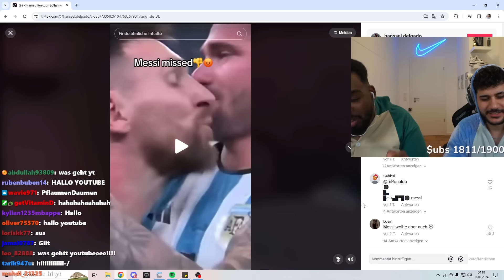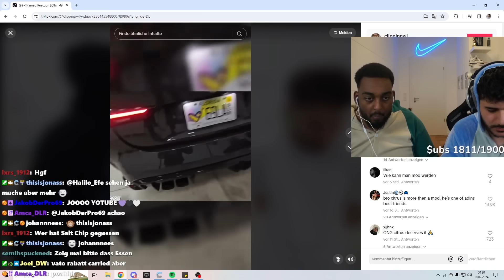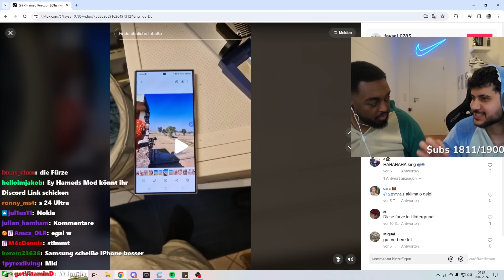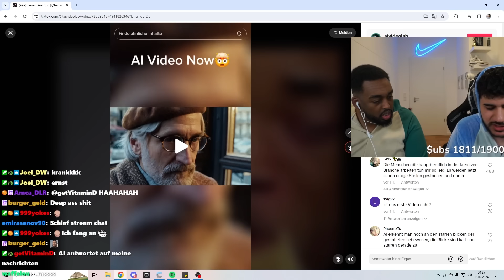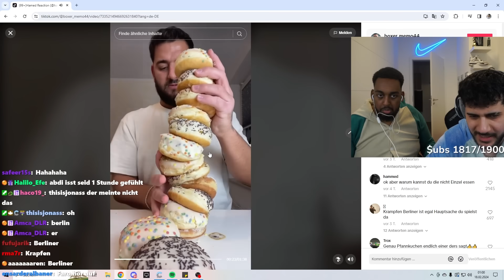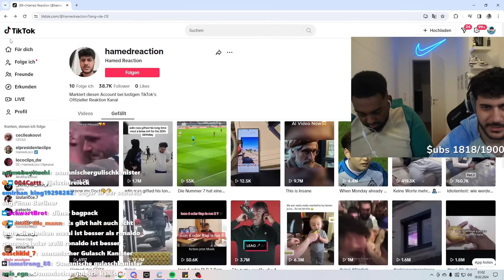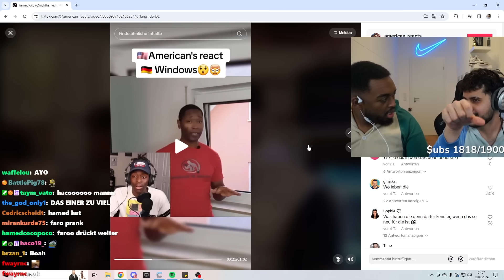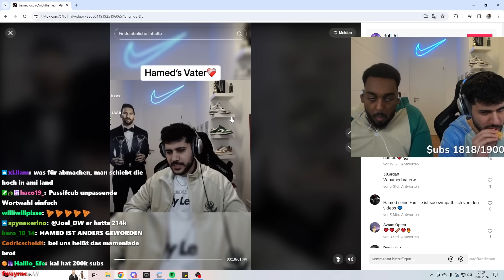Diese TikToks Hat Faro Geliked..